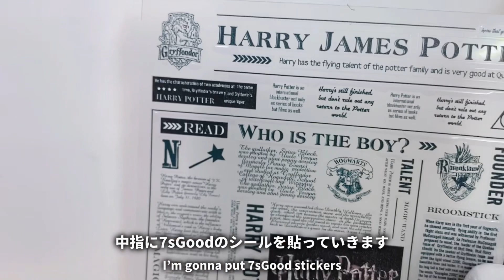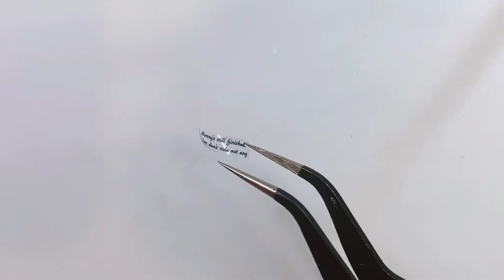セリアクレイジェルでシーリングワックスネイル。Sealing wax nails with clay gel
【セルフネイル】プチプラネイルアート。シーリングワックスネイル。Sealing Wax Nail Art

100均のジェルを使っています。セリアのクレイジェル、アイシングジェルラメゴールドも使いました。

【self-taught manicure enthusiast with gel allergies, Kozue】DIY nail art ideas.
(CanDo, Daiso, Seria and Watts are 100 yen stores in Japan)